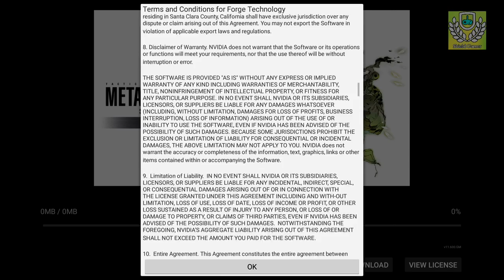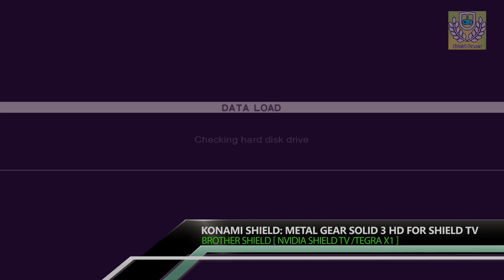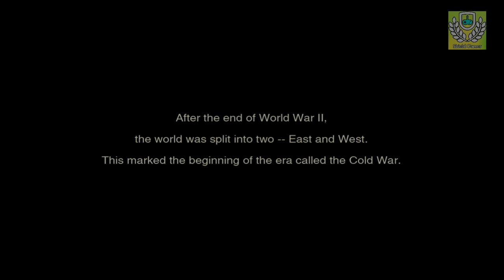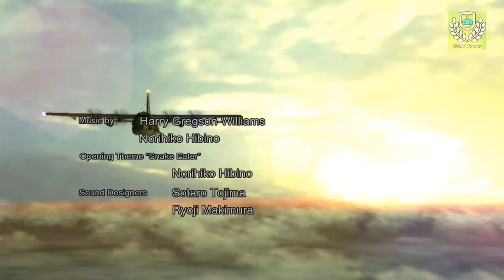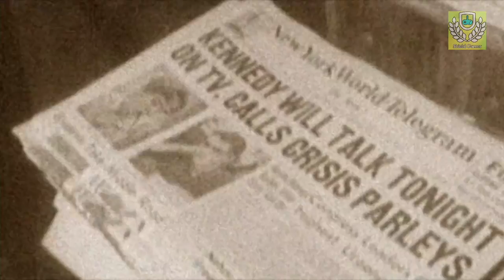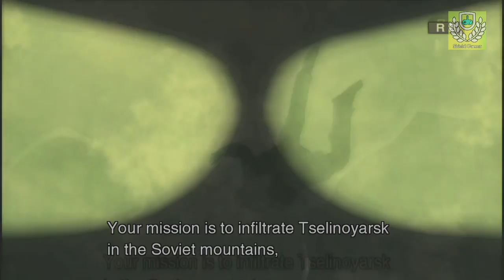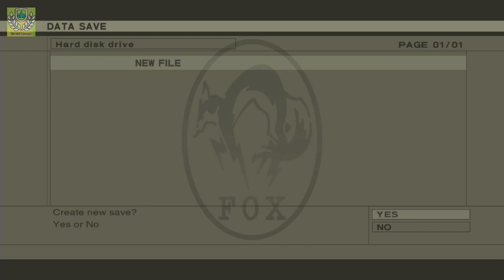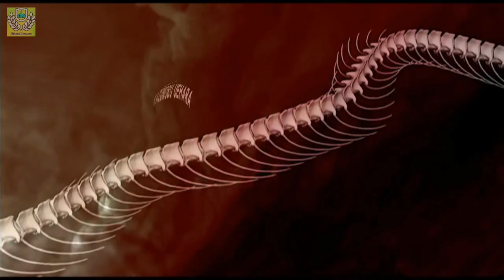KONAMI SHIELD: METAL GEAR SOLID 3 HD for SHIELD TV - iOS/Android - HD | Tegra X1| Android 7.0 | V1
KONAMI SHIELD: METAL GEAR SOLID 3 HD for SHIELD TV - iOS/Android - HD Walkthrough | Tegra X1| Android 7.0 | V1

The year is 1964, the height of the Cold War. Naked Snake, an agent in the newly formed special forces unit FOX, heads into Soviet territory to help a Russian scientist flee to the West. However, Snake’s mentor and mission advisor, The Boss, a female soldier known as the mother of the world’s special forces, defects to the Soviet Union, taking a miniature nuclear warhead with her. Its prompt use on a Russian research facility brings the world to the brink of war. Now, Snake must return to the USSR on a secret mission to kill his former mentor and avert a full-scale nuclear conflict.

FEATURES:
• Outsmart enemies with camouflage, close-quarters combat, stalking, interrogating, climbing, hunting and treating injuries
• Pit yourself against an environment where traps catch enemies and prey, and threats lurk in the shadows
• Relive history as the Geo-Political landscape changes
• Optimized for SHIELD TV in 720p.

REQUIREMENTS:
• NVIDIA SHIELD TV
• SHIELD game controller
• 4.1 GB of storage.
• This game runs at 720p HD resolution on supported displays.